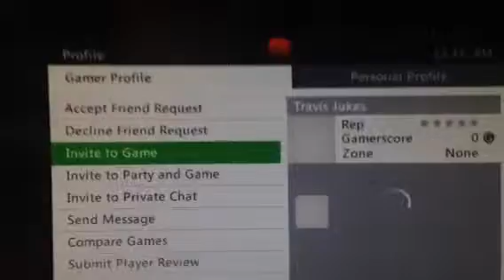Proof Travis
Masks mans